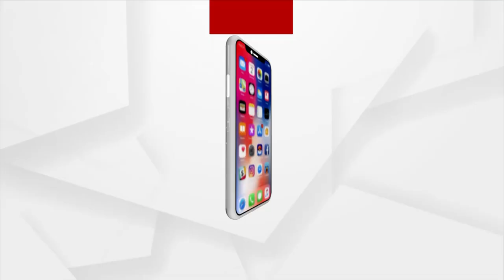ମମିତାକୁ ନ୍ୟାୟ ପାଇଁ ରାଜ୍ୟ ସାରା ସ୍ଵର ଉତ୍ତୋଳନ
ମମିତାକୁ ନ୍ୟାୟ ପାଇଁ ରାଜ୍ୟ ସାରା ସ୍ଵର ଉତ୍ତୋଳନ : ଅଞ୍ଜନା ମିଶ୍ରଙ୍କ ପାଇଁ ଜାନକୀ ପଟ୍ଟନାୟକ ପଦ ଛାଡିଥିଲେ । ଏବେ  କିନ୍ତୁ ମମିତାଙ୍କ ପାଇଁ ଆଇନ କେଉଁ ବାଟରେ ଯାଉଛି ?